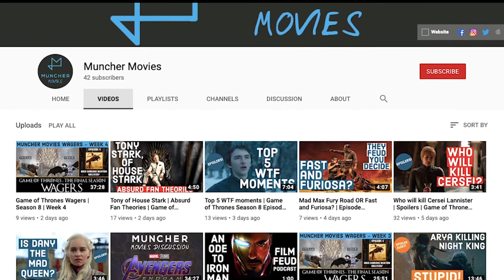Try Not To Laugh Challenge | Bollywood Memes Edition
Team Muncher gets together for a Try Not To Laugh Challenge - Bollywood Meme Edition.
Watch as Harsh, Shreyas, Vikram and Virat try to keep their laughs in check as they watch Bollywood Memes.